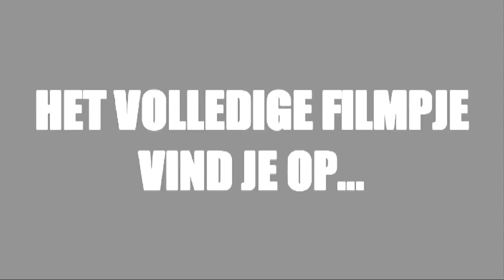X FACTOR 2011 - LIVESHOW 2 - Tim